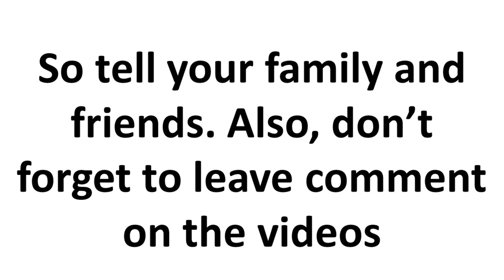100 Subscribers Drawing!!!